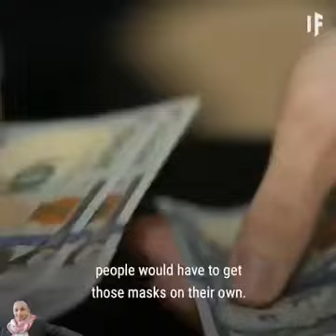What if everyone wore medical face masks??